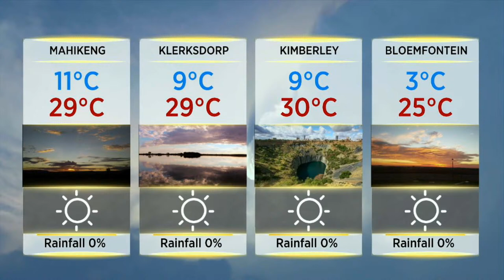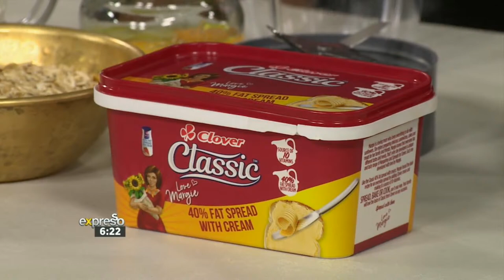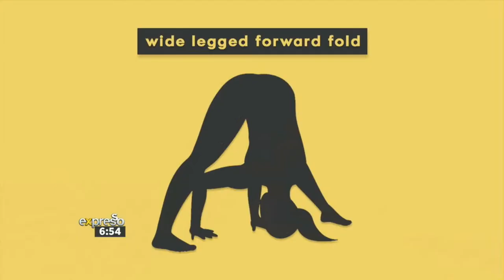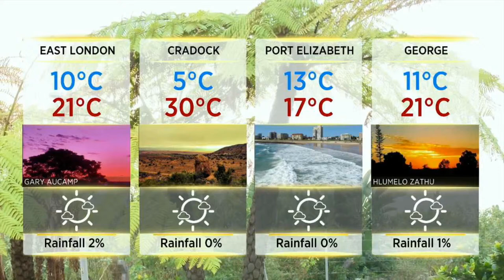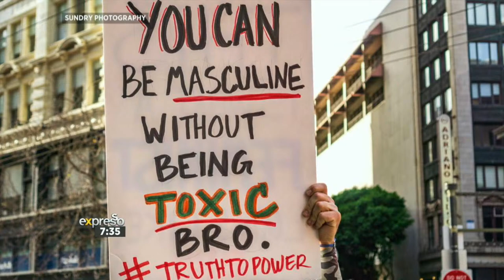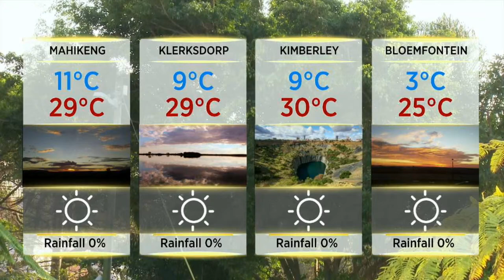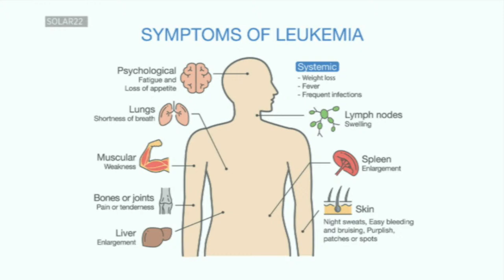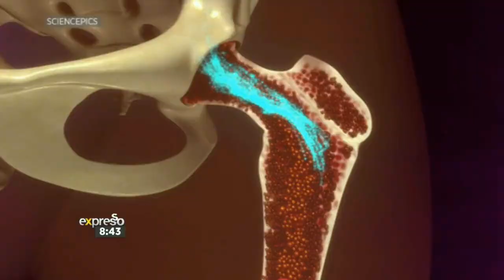Expresso Show LIVE | 25 August 2020 | FULL SHOW